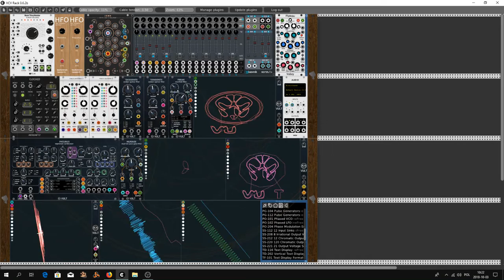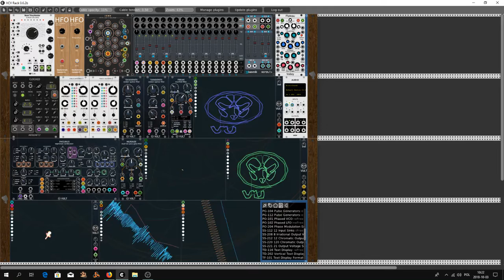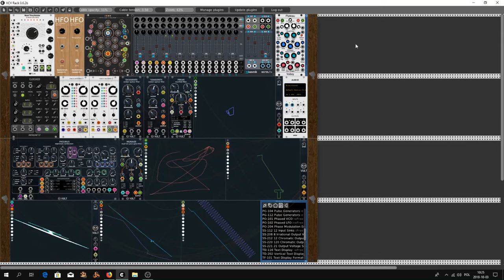Vultminator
Hello Rackerz. You are already playing with new toys from Vult? Propably yes :) Without unnecessary words, I present to you a new video with a presentation of news from Vult. I had a lot of fun with Nurage and a new blank module.